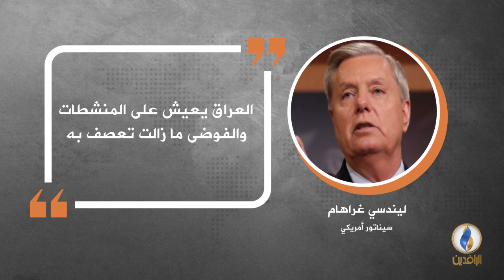في دقيقة .. أبرز التصريحات الصحفية ليوم الثلاثاء